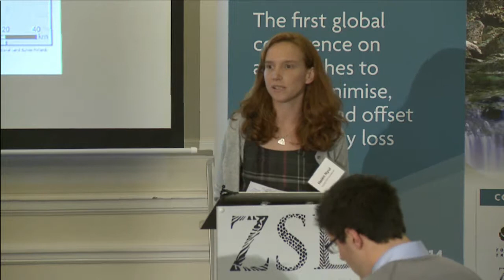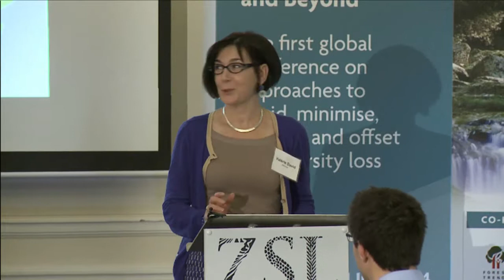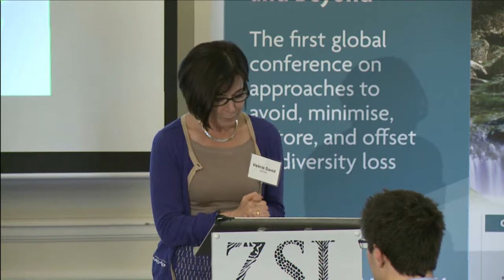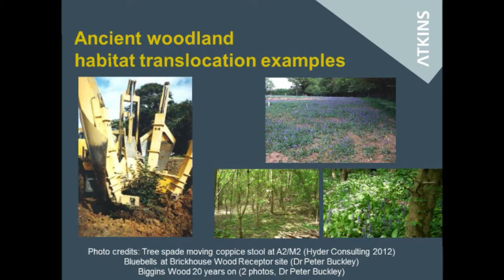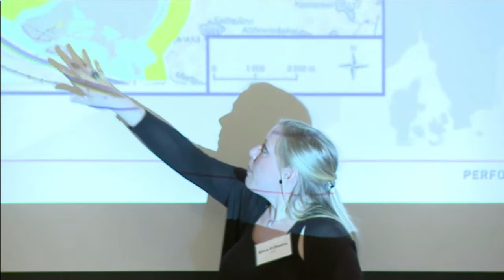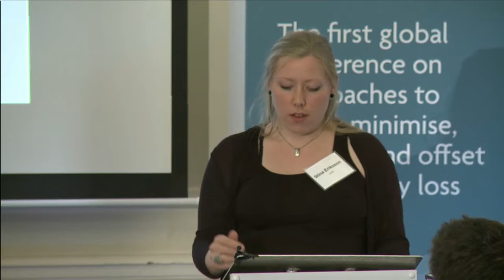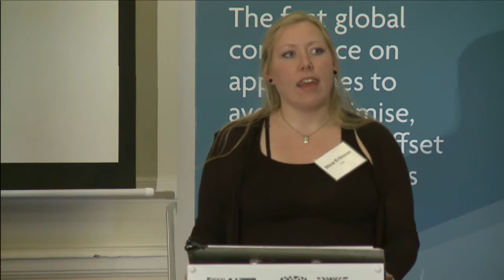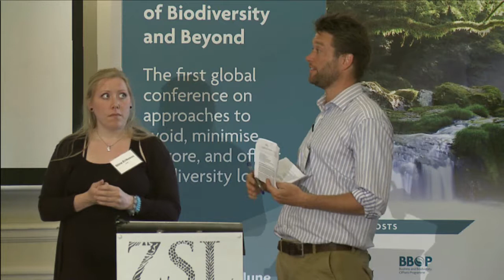Session 6B - No Net Loss and Net Gain on the Ground